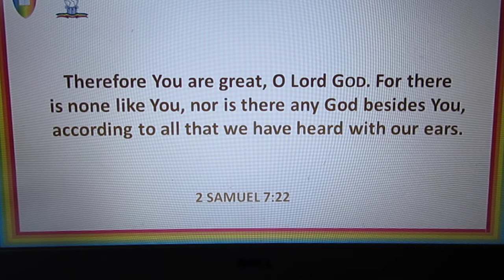2 SAMUEL 7:22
Therefore You are great, O Lord God.[c] For there is none like You, nor is there any God besides You, according to all that we have heard with our ears.

BANK NAME: Lloyds
ACCOUNT NUMBER: 30305960
SORT CODE: 30-93-50